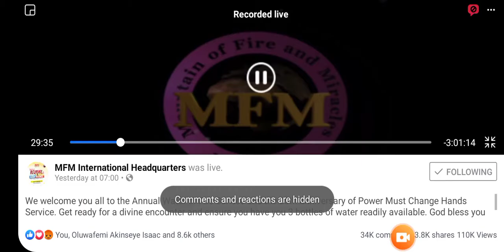Jesus Olomi Iye (July 2020 PMCH)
A powerful song for Water of Fire July 2020 pmch